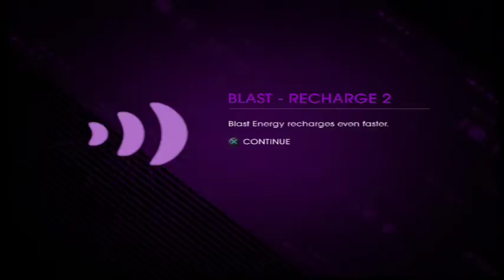Let's Play Saints Row IV (Part 15)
Part 15 in my Let's Play Saints Row IV series.